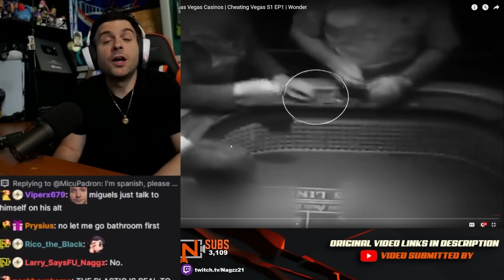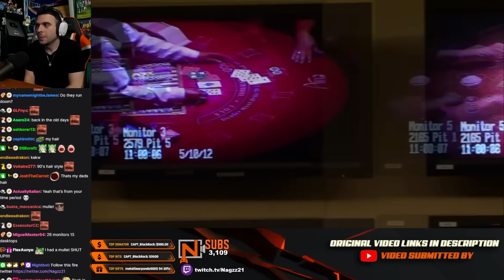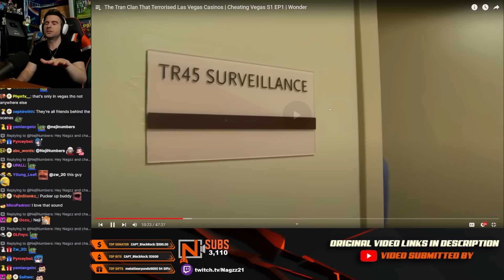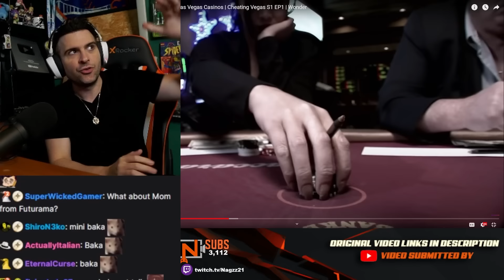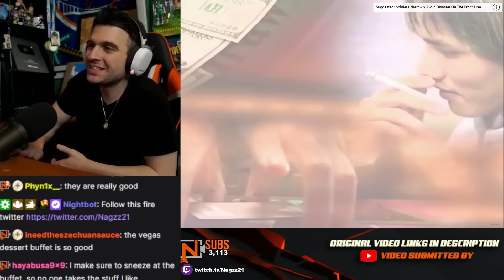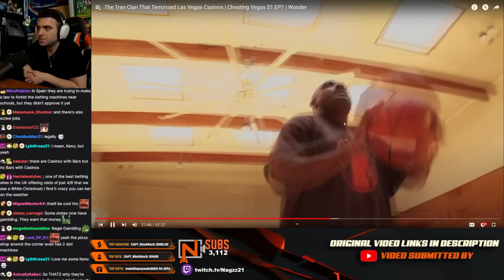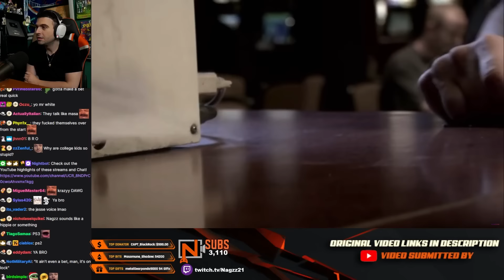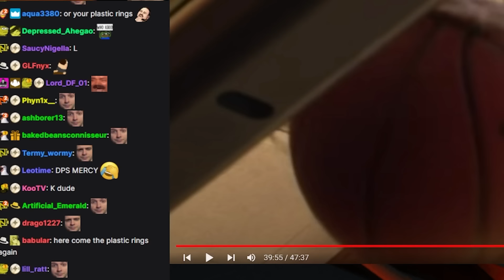The Cheaters that Terrorized Las Vegas Casinos | Nagzz Reacts to WONDER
Nagzz reacts to The Cheaters that Terrorized Las Vegas Casinos